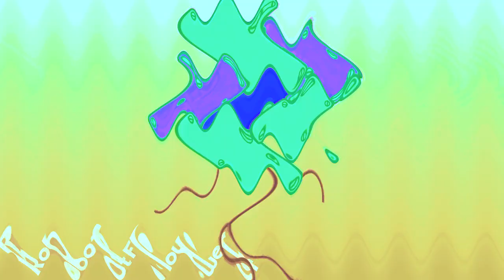BFDI & BFB TPOT Auditions in Unruined Chord